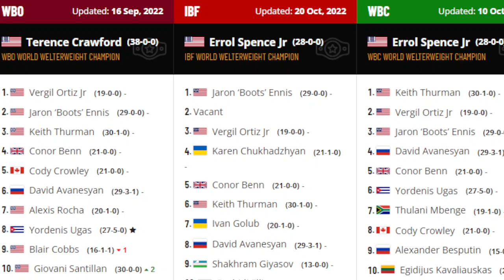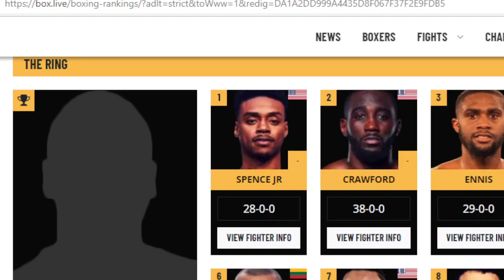Thurman or Stanionis? Who will SPENCE fight?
WBC is at the back of the line.  Looks like the WBA is front runner to land the fight against Spence.  Stanionis is on deck.